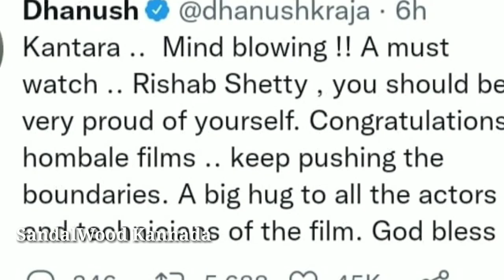ಕಾಂತಾರ ಸಿನಿಮಾ ನೋಡಿ ಧನುಷ್ ಏನಂದ್ರು? ರಿಷಬ್ ಶೆಟ್ಟಿ ಬಗ್ಗೆ ಯಾಕೆ ಹೀಗೆ ಹೇಳಿದ್ರು.! || Dhanush || Kantara